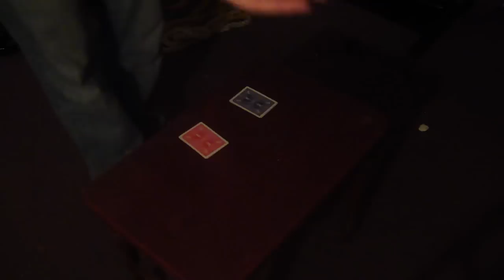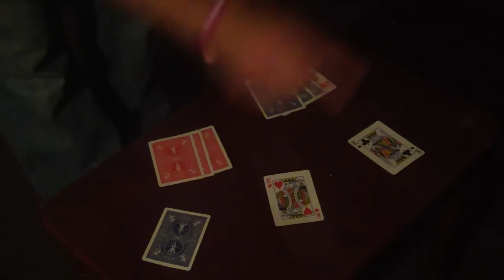Trixx The Magician - Guess your Card Card Trick 6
Another one of Trixx  The Magicians Card Tricks